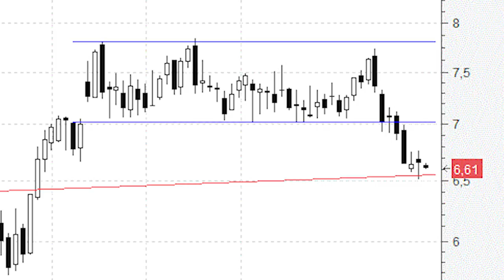BBVA frena las caídas en niveles de soporte importantes (de medio plazo)